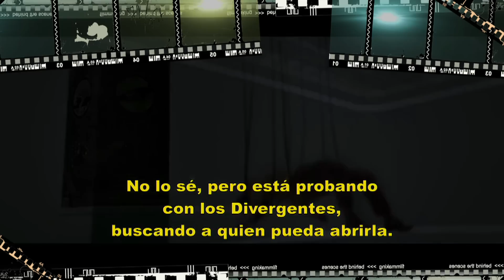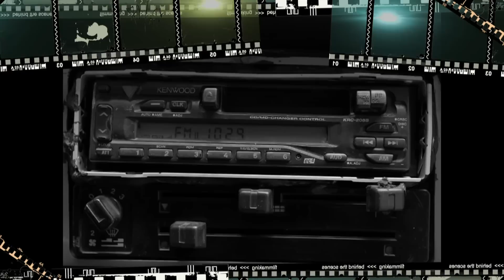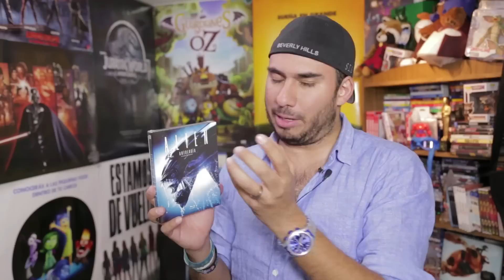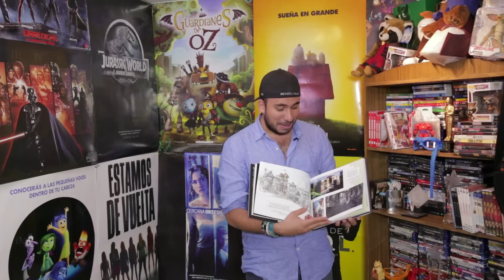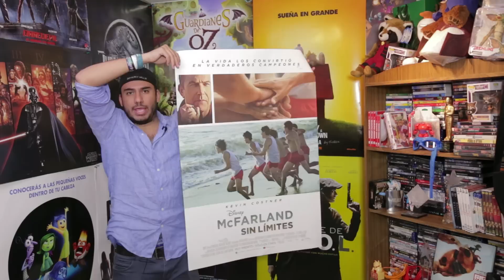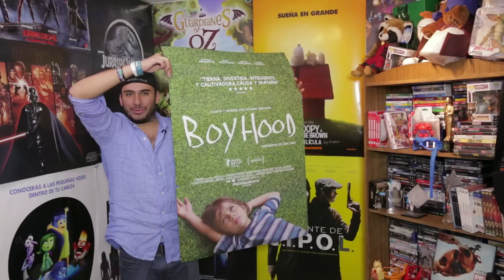Insurgente, Güeros, Amores Infieles y más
Llegaron los estrenos de la semana con Lo Bueno, Lo Malo y lo Raro de lo mejor del cine, aquí en COMBO.
Menú interactivo:
0:27    Amores Infieles
3:15    Cercana Obsesión
9:58    Insurgente
14:46  Güeros
19:07 Recomendación
22:59 Regalos
27:53 ¿Sabías Qué?

Contáctanos, firmas de autógrafos, conferencias y talleres, escribe a:
Close Up a Grandes Héroes